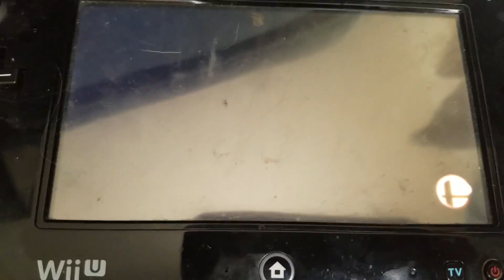Super Smash Bros for Nintendo switch trailer (Fan made)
Music and everything else belongs to Nintendo . This video is only used for entiertament purposes only.